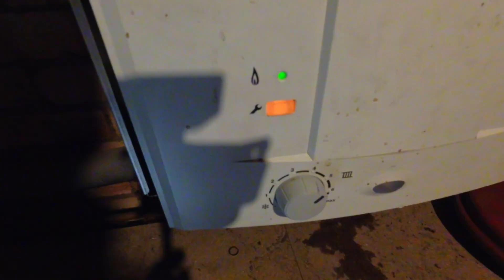Worcester PRV Old School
In this video, I take you through the frustrating reality of replacing a Worcester PRV (pressure relief valve)—something that many engineers dread. I started out trying all the usual shortcut methods to save time, but none of them worked. In the end, I had to go old school, strip it down properly, and do it the hard way. If you've ever battled with a Worcester boiler PRV replacement, you’ll know exactly what I mean. This is a no-nonsense look at the real-world challenges we face on the job, and a reminder that sometimes the only way is the long way.

As always, thank you all for supporting the channel, I appreciate it!

towel radiator
vaillant
ufh
underfloor heating
blockage
magnetite
scale
lockshield
radiator valves
electric
boiler
electrical
wiring